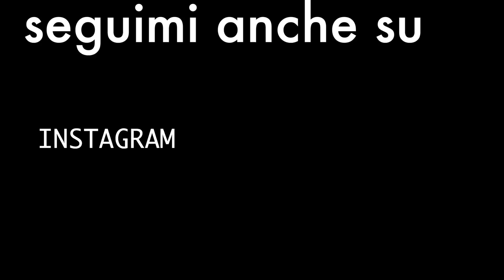COME FARE UNA COLAZIONE SANA ( ADDIO CAPPUCCIO E CROISSANT)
Ciao a tutti ! in questo video vi faccio vedere quattro tipi di colazione che faccio durante la settimana .spero che possa esservi utile per poter prendere qualche spunto, fatemi sapere cosa ne pensate e se gradite altri video di questo genere! un abbraccio !. kisses

a presto! kisses